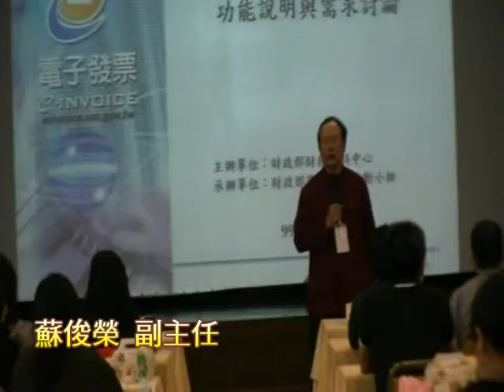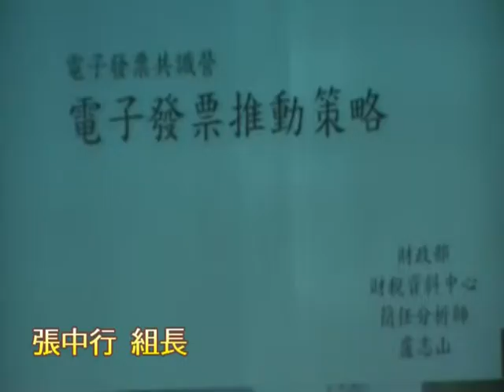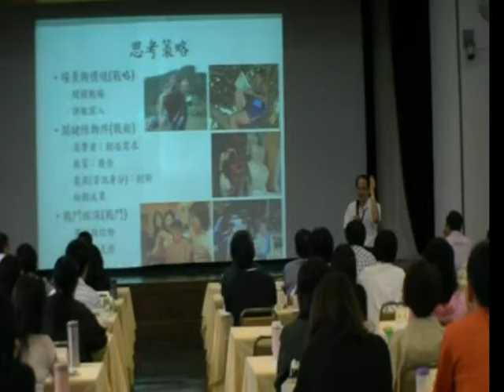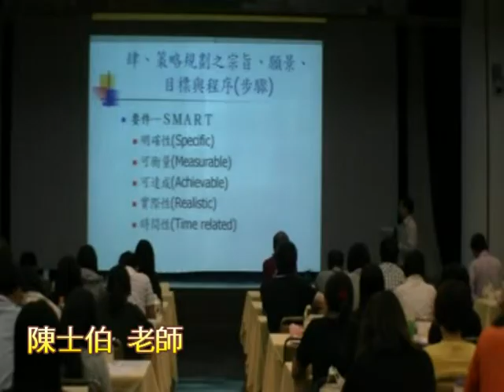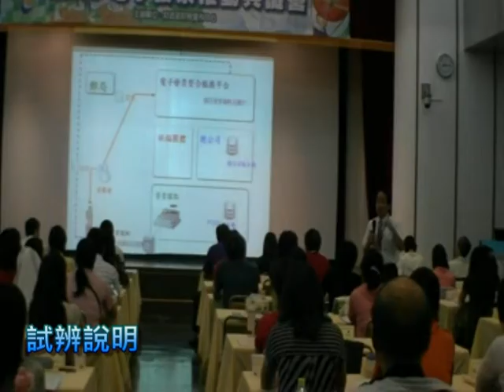99年推動電子發票共識營.mpg